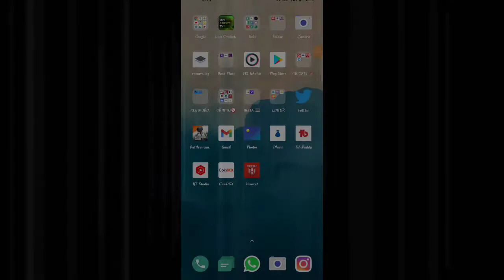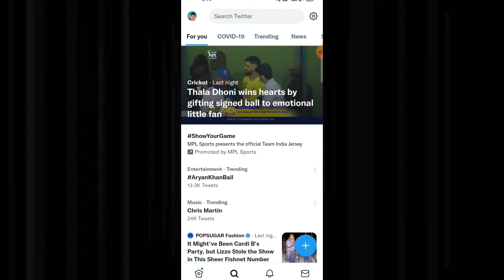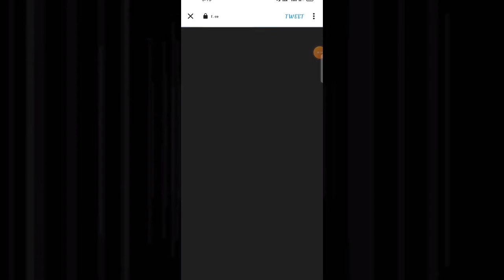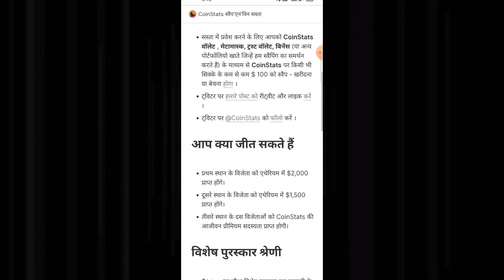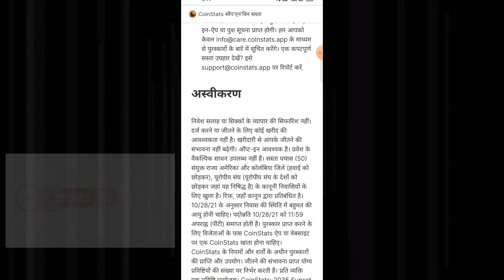🤑 Coinstats First giveaway Atoz || coinstats free etherium coin offer Atoz || coinstats new update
🤑 Coinstats First giveaway Atoz || coinstats free Eetherium coin offer Atoz || coinstats new update

coinstats app se paise Kaise Kamaye- About this video is coinstats new offer,new update, latest news
Free Eetherium coin Etc .

🔥 EXTRA MONEY-

🔰 bonus code-MAHE9691

🔰Your Query-

*coinstats free etherium coin offer Atoz
*coinstats app se paise Kaise Kamaye
*coinstats app tutorial Hindi
*coinstats full information Hindi
*coinstats app review
*coinstats app Kiya he
*coinstats refer and earn
*coinstats se free me paise Kaise Kamaye
*coinstats new update 2021
*coinstats app tutorial
*what is coinstats
*coinstats Kiya Hai
*coinstats Ki use Kaise Kare
*how to use coinstats
*free etherium earning offer
*how to earn free etherium 2021
*etherium airdrop 2021
*etherium price prediction
*etherium News today
*free earn crypto currency News
*etherium coin lo free me Kaise buy Kare
*coindcx vs coinstats
*etherium coin price prediction 2021
*etherium coin latest News
*latest price etherium

CHANNEL HOST-MAHINDRA RAJPOOT

FROM- PICHHORE SHIVPURI (M.P)